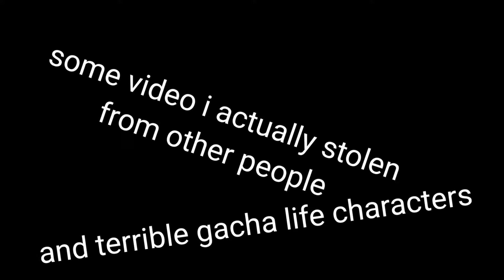amogus hack every youtuber to make an announcement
what is among us want,he is acting sus